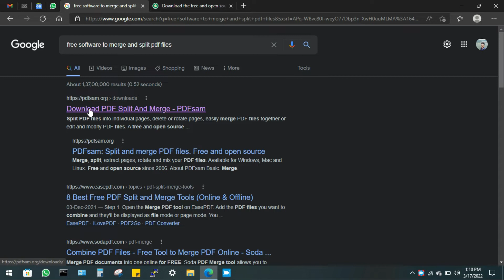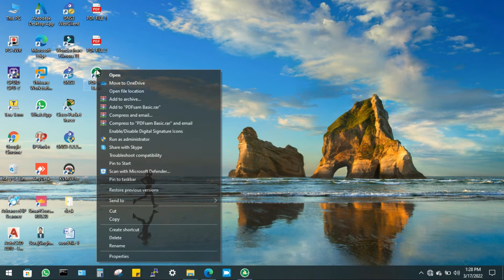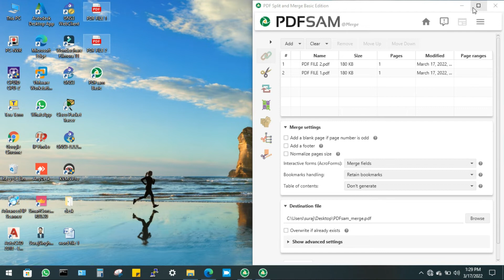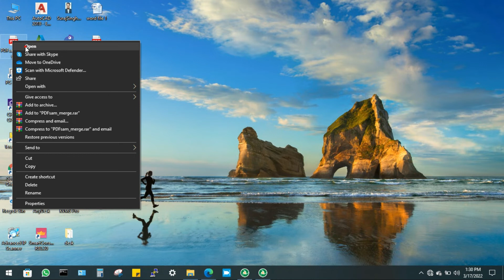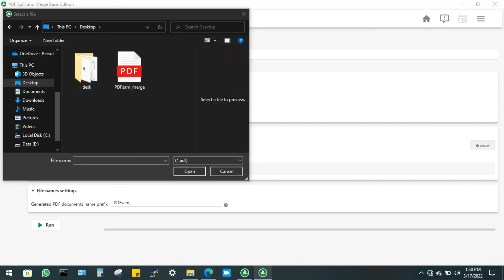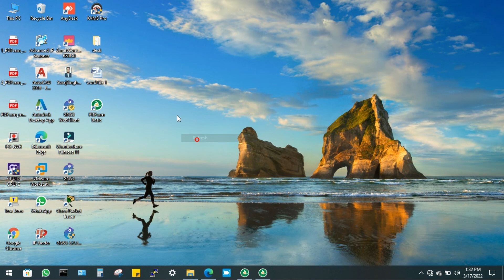How To Merge & Split PDF Files Without Internet ? In Hindi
hello dosto hope you all are doing great !
is video me humne bataya hai ki bina internet pr kisi website pr apni personal pdf file upload kiye bina pdf files ko merge and split kese kare .

Thanks & Regards
Suraj Singh Rathore
From YouTube